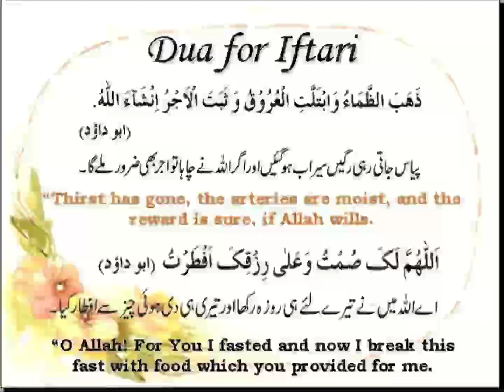Dua before and after iftar .